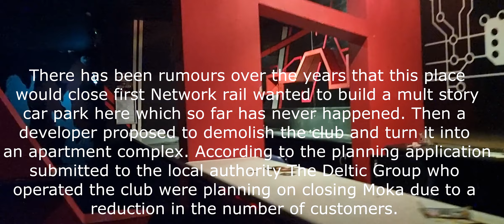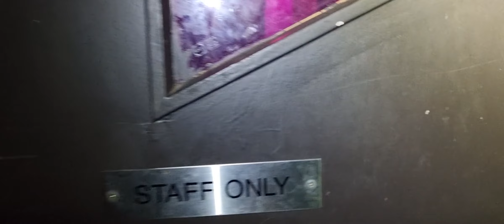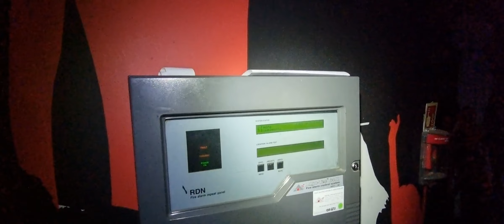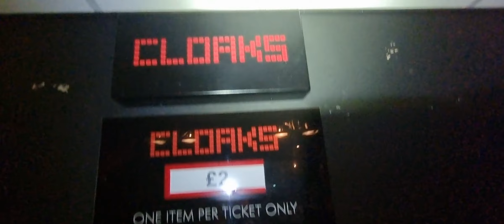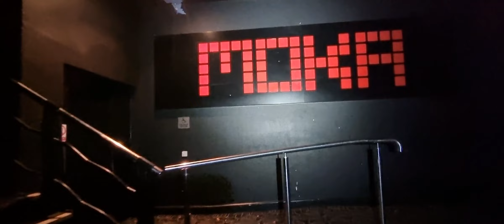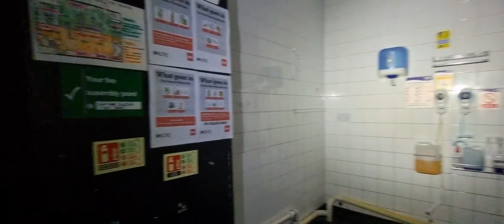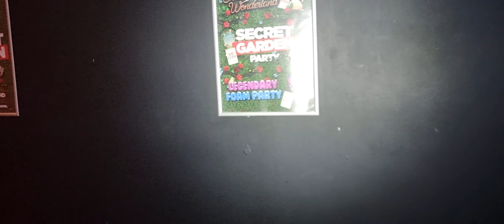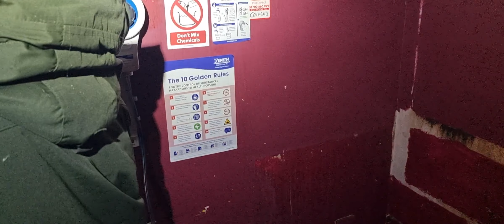Moka Nightclub Crawley URBEX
We explore the Moka nightclub which closed after the New Years party in 2019. The club was originally Liquid and Envy and was run by luminar. In 2011 luminar went into administration and was purchased by The Deltic Group who invested the money needed to refurbish the complex.  Envy (The ground floor bar) was last used in 2012 for a Halloween scare fest style event. I couldn't find much information on the ground floor bar but I assume it closed after the take over and refurbishment. Forbidden Shadow (An ex employee of this location) never remembers the ground floor bar being open and only remembers it being used as a store room.

The first floor houses the Pay desk for your entry ticket and the cloak room which would have cost you £2 to store your coat. The second floor contains the main bars and dance floors. The third floor contains a smaller bar which would have played a different genre of music from the main dance floor.

There was an outdoor smoking terrace on the second floor but this was closed during the final years that the club was running because the wooden floor had rotten away.  The company never invested the money into repairing the original smoking area and put new signage up which led people down the stairs and out one of the fire exits.

The Moka complex is due to be demolished one all the relevant planning documentation has been accepted by the local authority. The land will then house a 9 story apartment building and a 11 story apartment building.